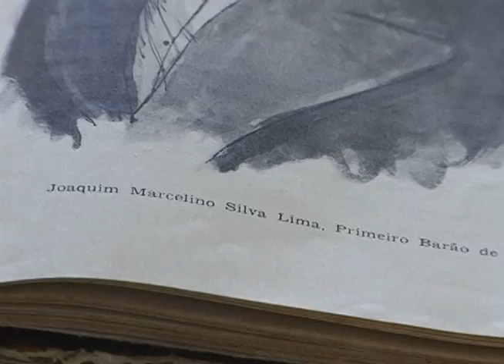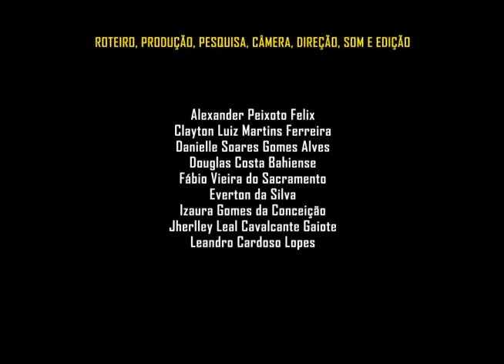BARÃO DE ITAPEMIRIM... REDESCOBRINDO A HISTÓRIA (12'13", ITAPEMIRIM-ES)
Sinopse: Importante nobre do século XIX, o Barão ajudou a trazer desenvolvimento para todo o Espírito Santo e apesar disso não tem o seu merecido reconhecimento por parte dos capixabas.
Alunos: Alexander Peixoto Felix, Clayton Luiz Martins Ferreira, Danielle Soares Gomes Alves, Douglas Costa Bahiense, Fábio Vieira do Sacramento, Everton da Silva, Izaura Gomes da Conceição, Jherlley Leal Cavalcante Gaiote e Leandro Cardoso Lopes.
Oficineiros: Felipe Corrêa e André Cavalcante